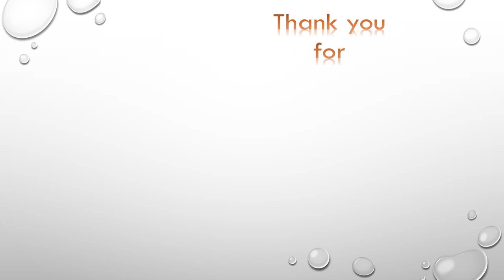Hayleigh meets Minnie & Mickey in Disney World!! The cutest, sweetest thing ever!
When we were at the Animal Kingdom in Walt Disney World in Orlando, Florida we ran into Safari Minnie and Mickey! Hayleigh was so excited to meet them and it was so adorable!